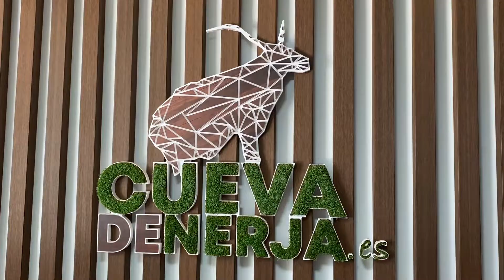Cueva de Nerja 2022 by Rüdiger Adolph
Besuch der Höhlen in Nerja im Juli 2022